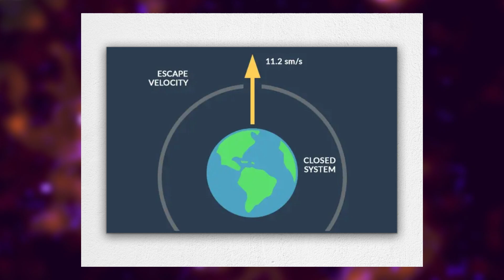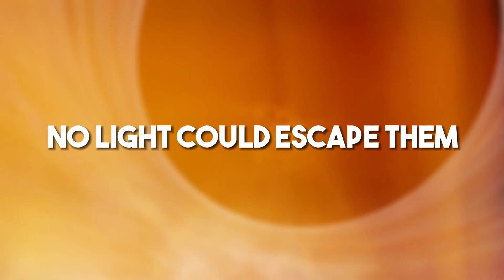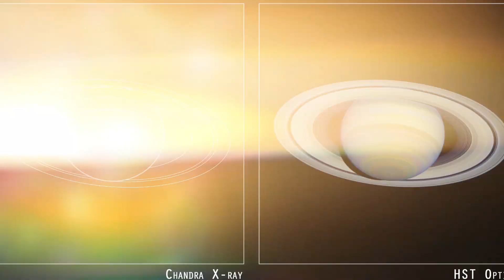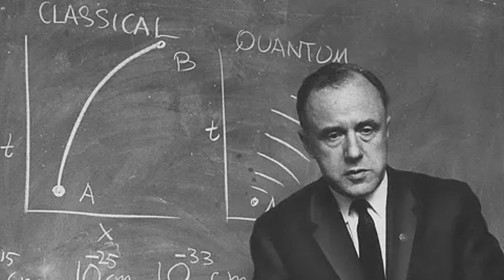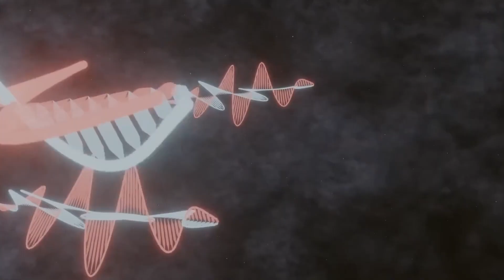The Closet We Have Been To Black Hole!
At the center of our galaxy, a supermassive black hole churns. Learn about the types of black holes, how they form, and how scientists discovered these invisible, yet extraordinary objects in our universe.Black Holes might just be one of the most fascinating and mysterious phenomena in the universe. They are massive beasts in terms of power, but at the same time, virtually invisible to us. But because of the research that was put into them over the last couple of decades, we’ve gone from knowing absolutely nothing about them, to getting to learn more and more, up close and personal. And well, things have just gotten crazier. Michio Kaku just announced that we’ve finally gotten a look at what’s inside a black hole, and this new information brings light to the details the world of science might’ve missed, all along. Join us as we dig deeper into black holes, and unveil what’s inside space’s “big bad.”